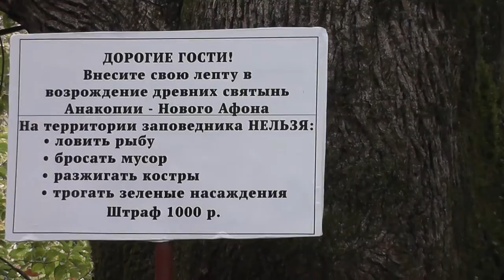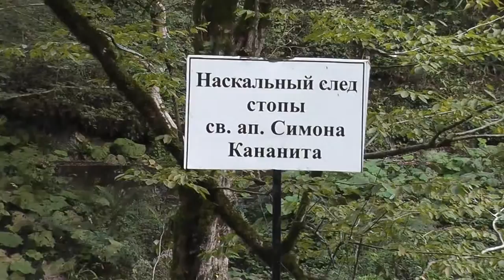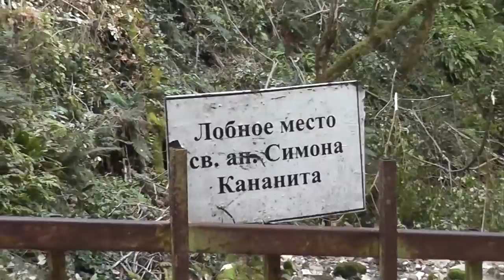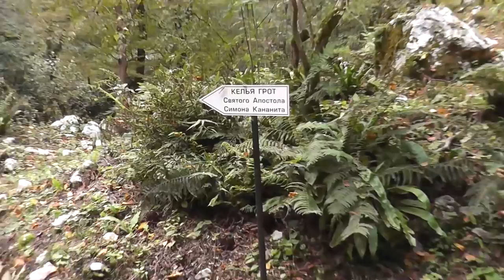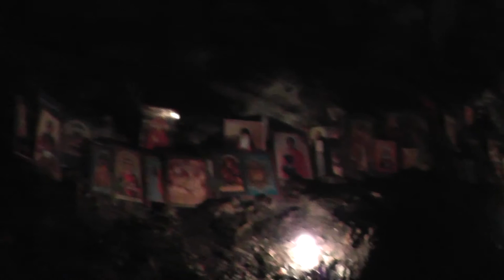Келья Грот Симона Кананита | Cell Grotto of Simon the Canaanite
Си́мон Канани́т (Зелот) (греч. Σίμων ο Κανανίτης, ивр. ‏שמעון הקנאי‏‎, Шим’он Ѓа-Канаи) — один из 12-ти ближайших апостолов (учеников) Иисуса Христа. Память апостола Симона совершается в Православной церкви 10 (23) мая по юлианскому календарю и в Собор двенадцати апостолов 30 июня (13 июля), в Католической церкви 28 октября.
В Евангелиях:
Сведения в Евангелиях о Симоне Кананите крайне скудны. Он упомянут в списках апостолов в Евангелии от Матфея (Мф. 10:4), от Марка (Мк. 3:18), от Луки (Лк. 6:15), а также в Деяниях Апостолов (Деян. 1:13). Он называется Симоном Зилотом или Симоном Кананитом, чтобы отличить его от Симона Петра. Никаких других сведений об апостоле Новый Завет не приводит. Прозвище Зилот иногда истолковывается как приверженность иудейскому национализму (зелотам).

Симон Кананит отождествляется со сводным братом (от Иосифа и Саломии) Иисуса Христа, который справлял свадьбу в Кане Галилейской, где Иисус превратил воду в вино. Его отождествляют с Симеоном, апостолом из числа 70, который стал вторым епископом Иерусалима после казни Иакова Праведного.
Предание:
Согласно преданию, святой апостол Симон проповедовал учение Христово в Иудее, Египте, Абхазии и Ливии. Возможно, проповедовал вместе с апостолом Иудой Фаддеем в Персии.
Есть сведения (скорее всего, легендарные) о посещении апостолом Симоном Британии.
По преданию апостол принял мученическую кончину на Черноморском побережье Кавказа — был заживо распилен пилой.
Погребён в городе Никопсии, местоположение которого вызывает споры. По одной версии, этот город — нынешний Новый Афон в Абхазии; по другой — он находился на месте нынешнего посёлка Новомихайловского в Краснодарском крае. Впоследствии (в XIX веке) на предполагаемом месте подвигов апостола, близ Апсарской горы, был сооружён Новоафонский монастырь Симона Кананита. Там и сегодня показывают пещеру, в которой подвизался апостол.
Мощи Святого Апостола почивают в Ватикане в Соборе Святого Петра. Часть мощей апостола находится в базилике апостола Андрея Первозванного в Кёльне (Германия)